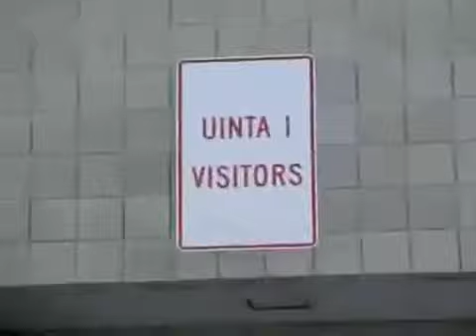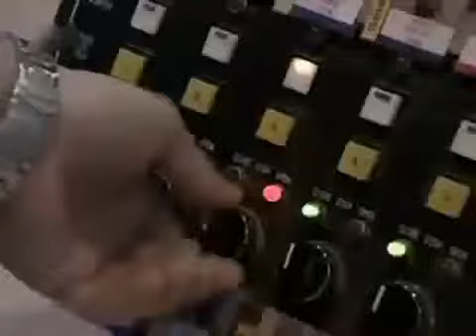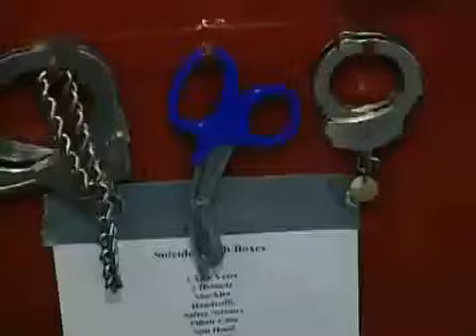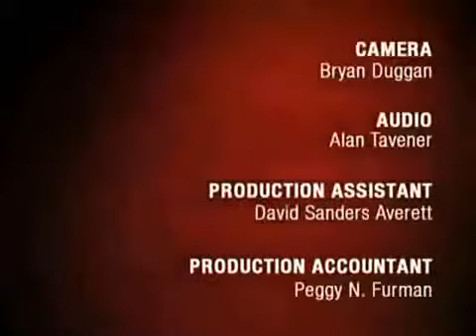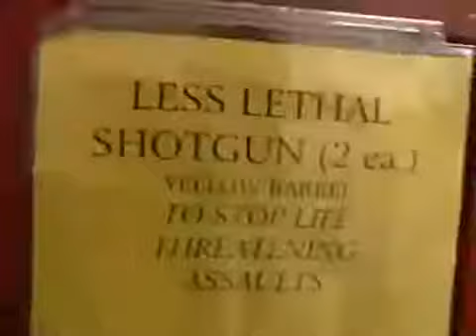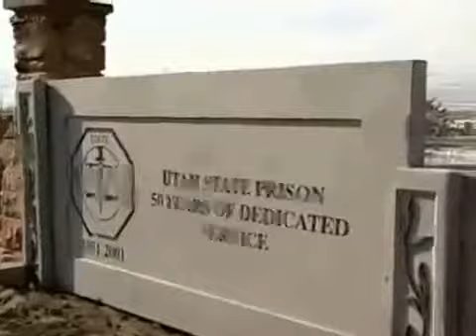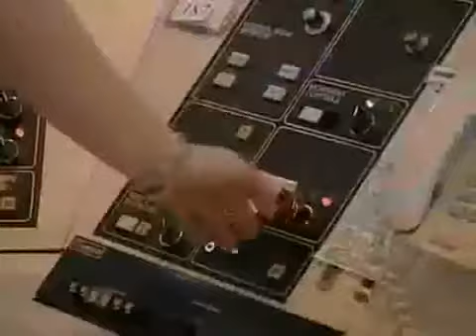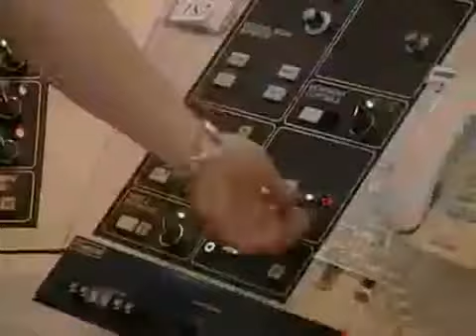Jung im Knast: Höchststrafe [Doku | HD | 2017]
Die Isolationshaft (Isolierungshaft) ist eine Form der Freiheitsentziehung, bei der einem Inhaftierten innerhalb eines Gefängnisses oder einer ähnlichen .

New Yorks härtester Knast Doku Deutsch Wer in diesem Gefängnis seine Strafe absitzt, erlebt die Hölle auf Erden: Im New Yorker Hochsicherheitsgefängnis .